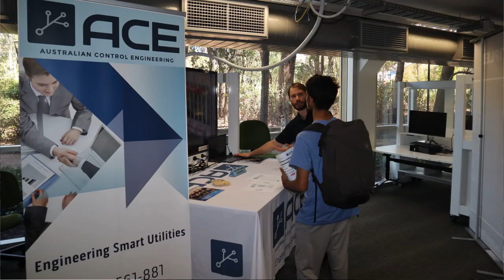Transform Your Career: Inside the ACE Mechatronics Engineering Internship Program!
Join the ACE Mechatronics Engineering Internship Program for hands-on experience and professional growth in SCADA and control systems. Learn from industry experts and work on innovative, sustainable projects. Apply now and take the first step towards an exciting engineering career!